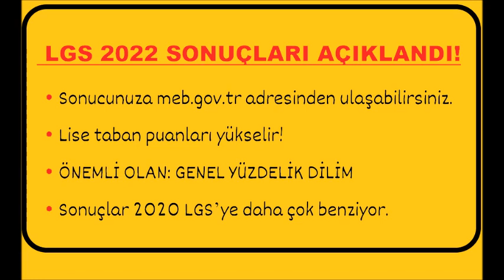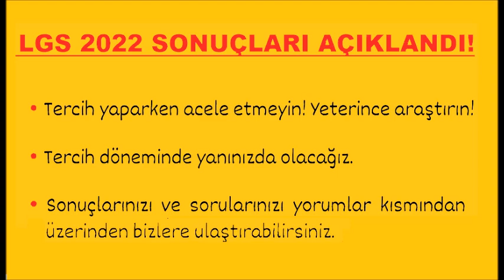📢 2022 LGS SONUÇLARI AÇIKLANDI TABAN PUANLARI YÜKSELECEK Mİ❓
Herkese. Merhabalar sevgili öğrenciler. Beklediğimiz an geldi ve LGS sınav sonuçları açıklandı. Umarım hepiniz için hayırlı olur. Sonuçları adresinden öğrenebilirsiniz. Hala bakmayanlar varsa açıklamalar kısmına bırakalım. Linke tıklayarak sonuca ulaşabilir değerli arkadaşlar. Genel puan ve yüzdelik dilimlere baktığımızda bu sene lise taban puanlarının yükseleceğini çok net bir şekilde ifade edebiliriz. Sorular önceki yıllara göre daha iyi yapılmış ama her zaman söylediğimiz gibi odaklanmamız gereken nokta puan değil. Neye odaklanacağız? Genel yüzdelik dilime odaklanacağız. Aldığınız puanlara çok fazla takılmayın. Bu seneki sonuçlar 2020 yılının yani bir önceki yılın sonuçlarına daha yakın duruyor. Biz 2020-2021 aralığında bekliyorduk 2020 biraz daha ağır bastı benzerlik açısından.  Gençler tercih yaparken liselerin son üç yılına ait genel yüzdelik dilimlere bakmanız daha sağlıklı olacaktır. Aşağı yukarı fikir sahibi olabilirsiniz. Arkadaşlar tercih döneminde birlikte olacağız. Kılavuz çok henüz yayınlanmadı fazla acele etmeyin. Daha süremiz var. Kapsamlı bir şekilde araştırma yapın. Listeye son halini vermeye çalışın. Umarım sonuçlar istediğiniz gibi gelmiştir ve hayal ettiğiniz liseleri kazanırsınız. Tercih sürecinde hepinize kolaylıklar dilerim. Bir sonraki videomuzda görüşmek üzere sağlıcakla kalın.